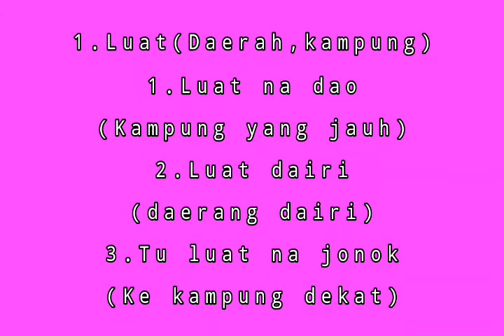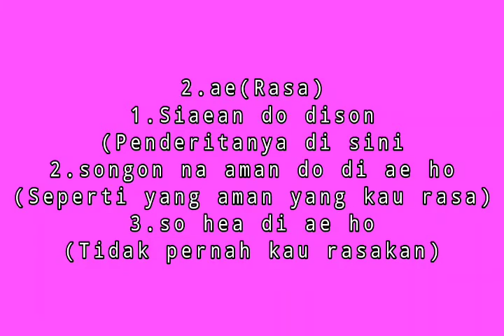Belajar bahasa Batak Toba Part 20